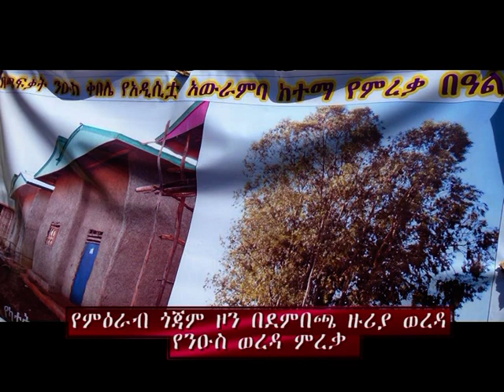ባለ ተስፋዋ ከተማ